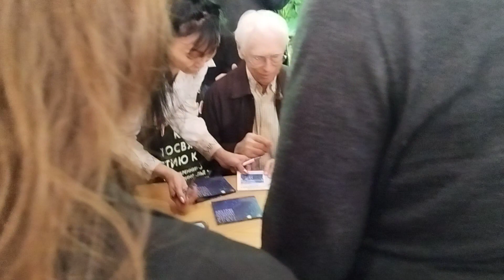. Автограф-сессия Александра Зацепина в Доме Кино_20230130_213232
что в переводе означает 100 ЛЕТ ЛЕОНИДУ ГАЙДАЮ, великому мастеру комедии, которого вспоминают друзья и коллеги
Организаторы: Союз кинематографистов России, Центральный Дом кинематографистов, Киноконцерн «Мосфильм», Гильдия режиссеров СК России,  Гильдия актеров СК России

БАМБАРБИЯ КИРГУДУ,
что в переводе означает
100 ЛЕТ ЛЕОНИДУ ГАЙДАЮ,
великому мастеру комедии,
которого вспоминают друзья и коллеги
Н. ГРЕБЕШКОВА, С. АМАНОВА, Н. ВАРЛЕЙ, Э. ВИТОРГАН, Л. ДОЛИНА, А. ЗАЦЕПИН, А. ИНИН, Н. СЕЛЕЗНЕВА, В. ТЕЛИЧКИНА, Д. ХАРАТЬЯН, Ю. ЧЕРНОВ, А. ШИРВИНДТ, Л. ЯРМОЛЬНИК, И. ЯСУЛОВИЧ и другие коллеги и друзья